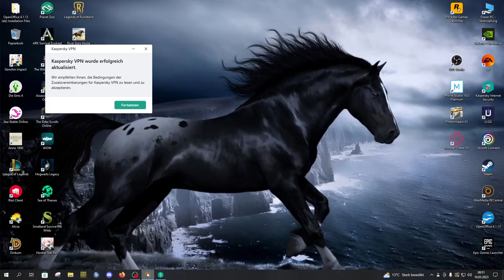Dinkum 🦘#009 Theodore, unser neuer Besucher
Mach dich bereit, ein neues Dinkum-Leben zu beginnen und baue ein Zuhause auf einer Insel, die vom wilden australischen Outback inspiriert ist. Erkunde tropische Eukalyptuswälder, überlebe sengende Wüsten, entspanne dich an kühlen Billabongs und entdecke Buschland voller entzückender, von Australien inspirierter Tierwelt. Sammle wertvolle Ressourcen durch Jagen, Bergbau, Fischen und Nahrungssuche, um deine Stadt zu erweitern und anzupassen und neue Bürger und Unternehmen anzuziehen. Teile dein neues Zuhause mit Freunden und beschütze dich gegenseitig, während du wunderschöne Landschaften voller gefährlicher Raubtiere erkundest.